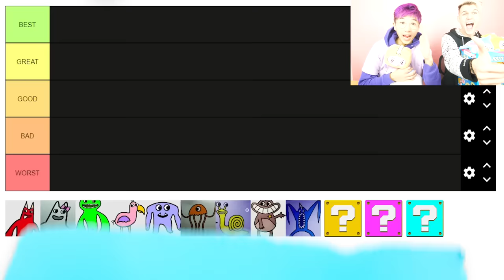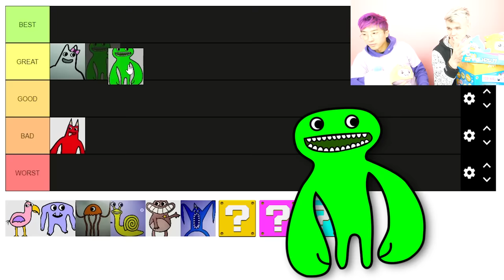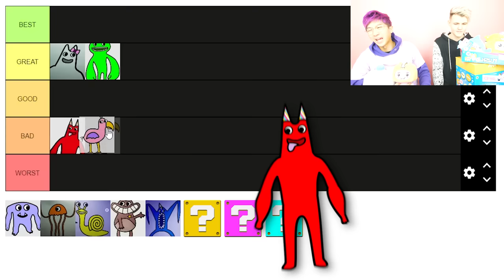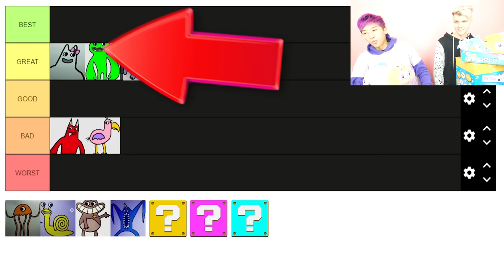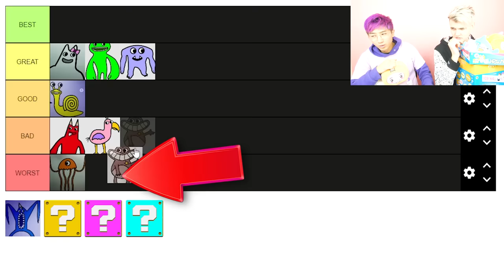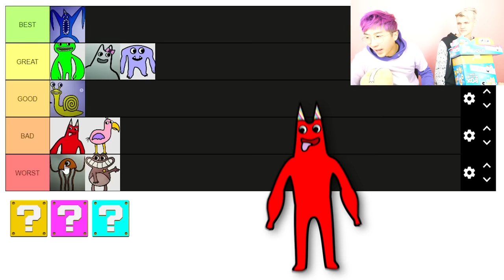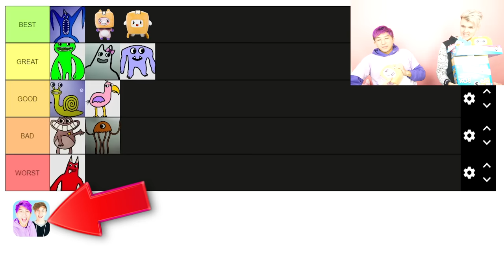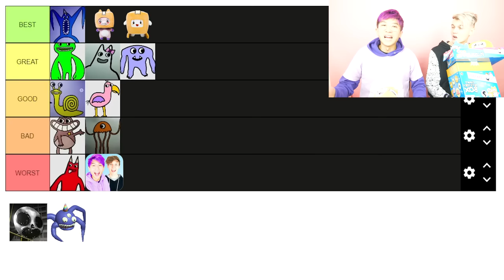LANKYBOX RANKS ALL GARTEN OF BANBAN CHAPTER 2 CHARACTERS!? (ALL MONSTERS!)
LankyBox World!